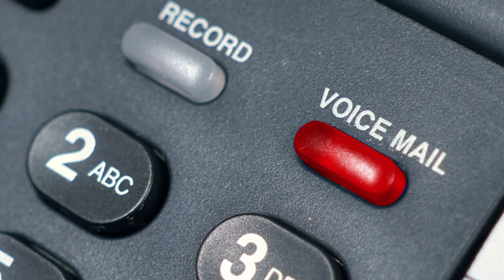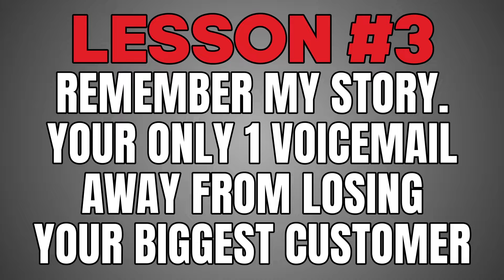Freight Broker Training: Shocking Truth How I Lost $1,000,000 as A Freight Broker!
- In this freight broker training I share a true story of how I lost $1,000,000 as a freight broker. PLUS I share 3 lessons that you can help you learn from my mistakes! Remember its not all about how to get shippers as a freight broker. Retaining your shippers is critical for long term success as a freight broker or freight agent.

Timestamps:
00:00 Quick Intro
00:30 My story of how I lost $1,000,000!
02:43 Lesson #1
03:16 Lesson #2
04:57 Lesson #3
05:58 Freight Broker Sales Accelerator Waitlist
06:33 Get Your Freight Broker Training NOW!